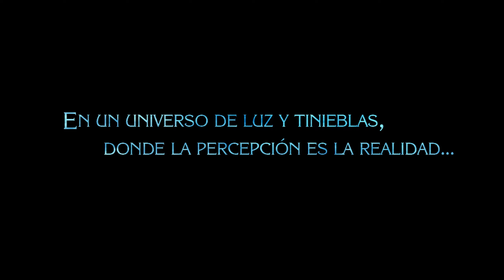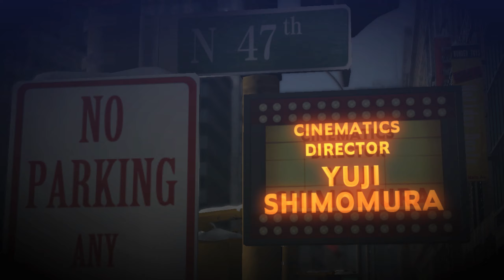BAYONETTA 2 - A Personagem Sexy da Nintendo || Conferindo a Versão de Nintendo Switch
No vídeo de hoje vamos conferir o início de gameplay do jogo Bayonetta 2 para Nintendo Switch.

Bayonetta está de volta e mais poderosa do que nunca. Empunhe armas fascinantes e execute golpes mortais, como o poderoso Umbran Climax, para derrotar anjos e demônios nesse empolgante jogo de ação. Você pode até se juntar a amigos em lutas cooperativas para dois jogadores online ou pela comunicação local sem fio (acessórios adicionais necessários no modo multijogador, vendidos separadamente). Bayonetta é uma bruxa destemida e avassaladora que usa armas incríveis como pistolas, martelos, lança-chamas e flechas envenenadas. Mas não apenas sua força nos encanta...  Também o seu estilo! Bayonetta é mortal, mas elegante, com golpes como Witch Time, que diminui a velocidade do tempo, e o novo Umbran Climax, um ataque mágico especial que evoca demônios infernais para dizimar inimigos.